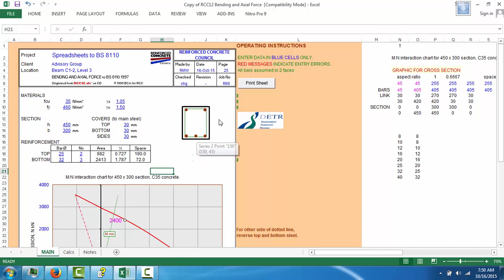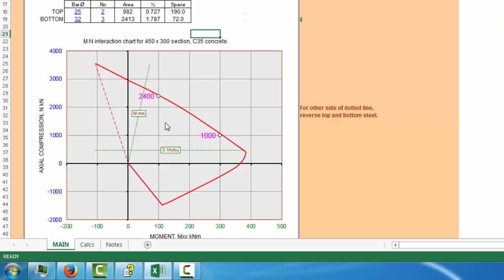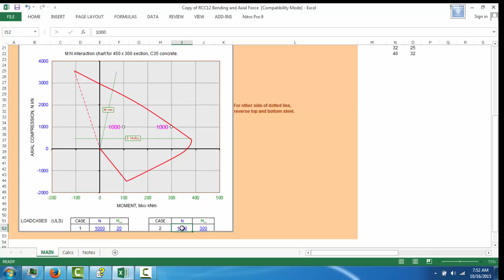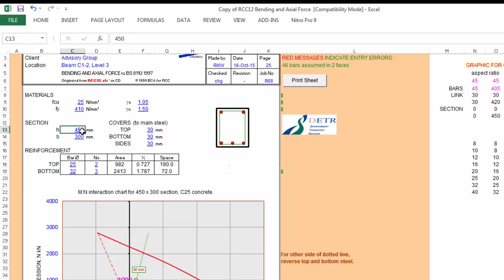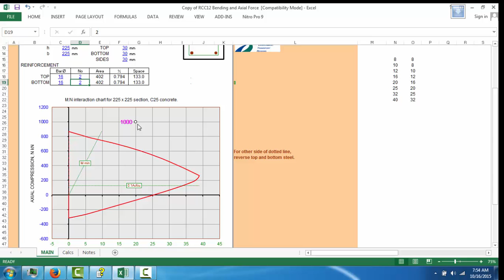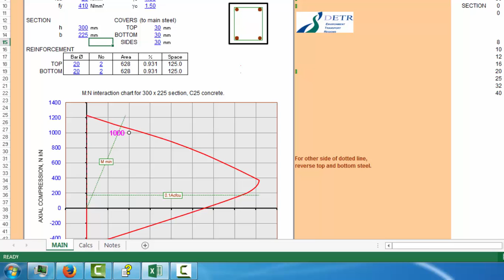Column Section Design Using Excel SpreadSheet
This is a demo video on how to design a reinforced concrete column section using excel spreadsheet.
This spreadsheet designs reinforced concrete column section to BS8110.
The BS8110 version of the  program comes with a free licence, but it is now been superseded by the euro-code version.